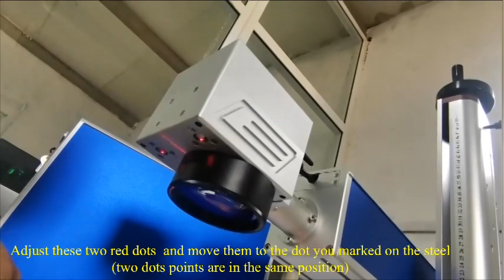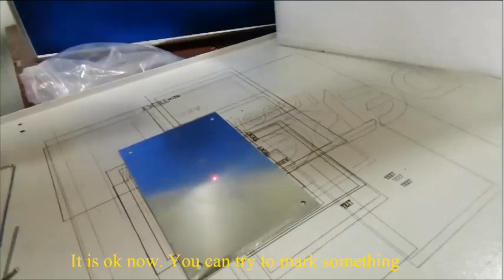adjust the dual red dots